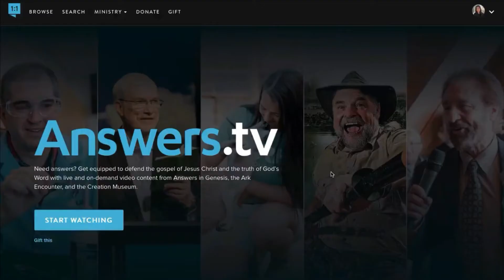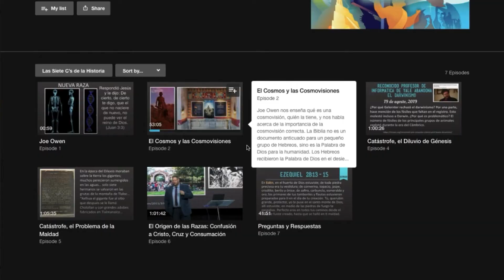Invitación a ver Answers.tv (Nuevo servicio de Streaming de Respuestas en Génesis)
Visita Answers.tv e inicia tu prueba gratis de 7 días.
Conferencias y recursos en Colombia en INGGEN.org